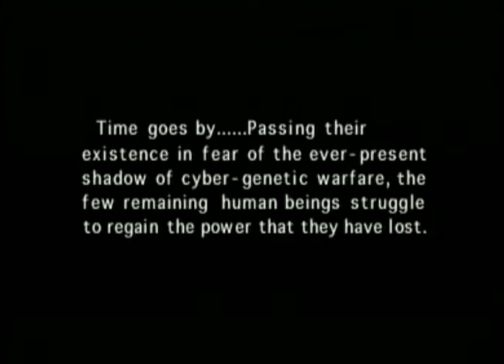Chris' Collection: Panzer Dragoon